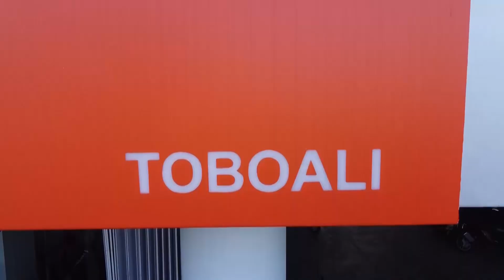WISATA MENARIK JANS PARK JATINANGOR BANDUNG | zio drone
Assalamualaikum wr.wb
Wisata yang sangat rekomendasi untuk liburan bersama keluarga. Selain tempatnya luas juga terdapat banyak permainan yang sangat seru. Mari kita lihat wisata tersebut dari atas. Terima kasih yang sudah subcrib.